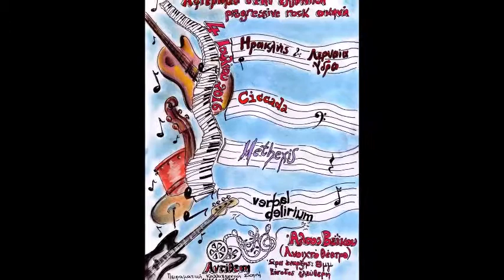Ciccada - Song For An Island, Progressive Rock Festival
Greek Progressive Rock Festival, 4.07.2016, Athens, Alsos Veikou.
Experimental Artistic Scene "Antithesi"

Ciccada - Song For An Island, from the album "The Finest of Miracles", 2015
Nicolas Nikolopoulos: flute, recorder, sax, and keyboards
Yorgos Mouchos: guitars
Yannis Iliakis: drums, synthesizer
Dimitra Spela: vocals, percussion
Aggelos Mal: bass

On Saturday July 4, early evening, the colours and the intensity of music shed their lights on the beautiful little theatre of Veikou Park, while the melodies of the bands, (Verbal Delirium, Ciccada, Iraklis & Lernaia Hydra, Methexis) that were getting ready for the prog rock night, blended in such harmony with the leafy landscape and the shades of the sky, as the sun went slowly down.
An amazing audiovisual spectacle on a warm summer night.
The greek progressive rock scene festival – tribute was now a fact.
The scene was set, the lights were on, the last sound settings were almost done… and everything foreboded a memorable music experience with four bands that could perfectly perform on music stages and festivals not only in Europe, but also across the globe.
ANTITHESI (Experimental Artistic Scene of ANASA-LEFKA) took the initiative to organize this night and supported the musicians since the first moment.
Creating this festival had been a dream of many years which came true thanks to the persistence and true love of this group for music. A self-promise, a challenge which intended -and still does- to reconstruct, promote and create the Greek music scene in the framework of collective effort, mutual respect and freedom of expression.
The night started with Verbal Delirium, performing songs not only form their own two CDs, but also covering “Firth of Fifth” by Genesis. The power and harmony of Jargon’s compositions, as well as all the musicians of the band gained the endless applause of the audience.
Following, Ciccada enchanted the audience with the emotional and lyrical compositions performing songs from their two albums.
Later, lraklis -a vigorous member of ANTITHESI- & his Lernaia Hydra performing old, familiar and loved songs of theirs, in addition to new ones which are going to be included in their upcoming new album. Their sound, earthly, mature and rich, made us travel far away and proved that music can really touch the soul!
Last but not least, Methexis got on stage and excited us with a King Crimson cover. Later, they performed songs from their two CDs ending the night in the best way, with N. Kissonas’ impressive guitar, full of emotion, playing the last notes of this wonderful festival.
The audience (among them many musicians and people relevant to the genre of prog rock music) applauded passionately and excitedly all four bands!
The first step was made and has proved successful.
The objectives have been set anew and ANTITHESI, in cooperation with all those who wish to create something healthy and true in music, will fight in order to accomplish more events like this in the future!

Το Σαββατο στις 4 Ιουλιου, απο νωρις, το ομορφο θεατρακι στο Αλσος Βεΐκου, φωτιστηκε απο τα χρωματα και τη δυναμικη της μουσικης,καθως οι μελωδιες των συγκροτηματων (Verbal Delirium, Ciccada, Iraklis & Lernaia Hydra, Methexis) που προετοιμάζονταν για την prog rock βραδιά,έδεναν τοσο αρμονικα με το καταπρασινο τοπιο και τις αποχρωσεις που επαιρνε σιγα σιγα ο ουρανος με τη δυση του ηλιου.

Το φεστιβαλ - αφιερωμα στην ελληνικη progressive rock σκηνη, ηταν πλεον γεγονος.
Η σκηνη ειχε στηθει, τα φωτα ηταν ετοιμα, οι τελευταιες ρυθμισεις στον ηχο επαιρναν τελος. και ολα προμηνυαν μια αξεχαστη μουσικη εμπειρια, με τεσσερα συγκροτηματα που ανετα θα μπορουσαν να σταθουν σε μουσικες σκηνες και φεστιβαλ του ευρωπα'ι'κου και οχι μονο χωρου.
Την πρωτοβουλια και οργανωση γι' αυτη τη βραδια ειχε αναλαβει η ΑΝΤΙΘΕΣΗ (Πειραματικη Καλλιτεχνικη Σκηνη ΑΝΑΣΑ-ΛΕΦΚΑ),  που απ την πρωτη στιγμη βρεθηκε στο πλάι των μουσικων.
Η δημιουργια αυτου του φεστιβαλ ηταν ενα ονειρο χρονων που πραγματοποιηθηκε εξαιτιας της επιμονης και της πραγματικης αγαπης της ομαδας για τη μουσικη. Μια εσωτερικη υποσχεση ,ενα στοιχημα που στοχευε και στοχευει στην ανασυγκροτηση, προβολη και δημιουργια της ελληνικης μουσικης σκηνης, κατω απο τη συλλογικη προσπαθεια, τον αμοιβαιο σεβασμο και την ελευθερια της εκφρασης.
Το κοινο (αναμεσα τους παρα πολλοι μουσικοι και ανθρωποι σχετικοι με το ειδος της prog rock μουσικης) χειροκροτησαν με παθος κι ενθουσιασμο και τα τεσσερα σχηματα!!!
Το πρωτο βημα εγινε και στεφθηκε με επιτυχια.
Οι στοχοι τεθηκαν εκ νεου και η ΑΝΤΙΘΕΣΗ, σε συνεργασια με ολους εκεινους που επιθυμουν να στηθει κατι υγιες και αληθινο στο χωρο της μουσικης,θα παλεψει ωστε να πραγματοποιηθουν κι αλλες παρομοιες εκδηλωσεις στο μελλον!